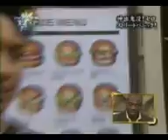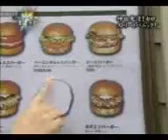061 Cyril Magic Show burger